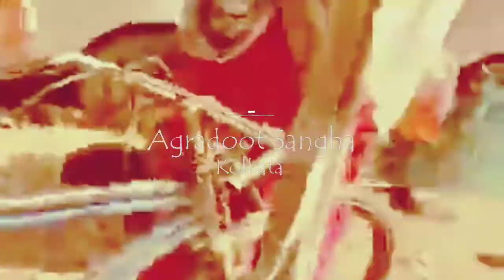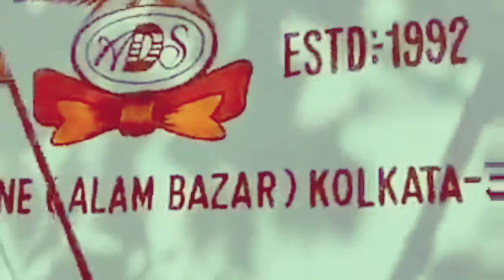We are human, we should not forget our humanity